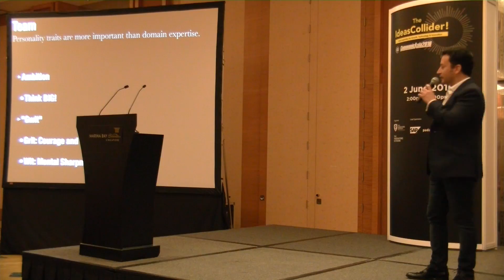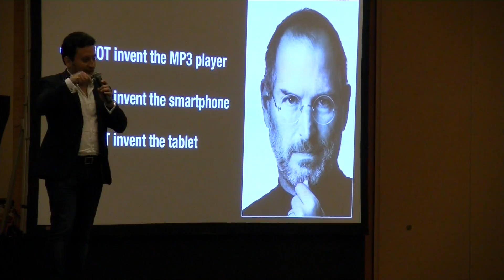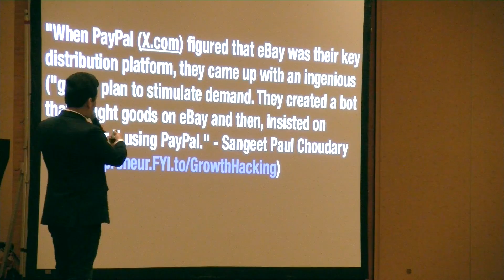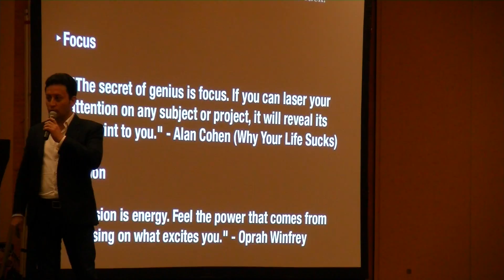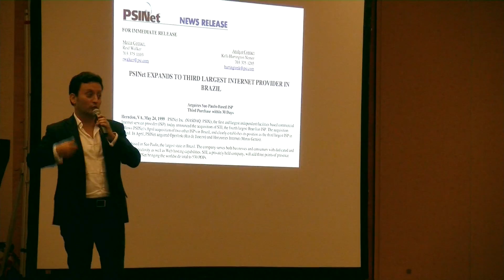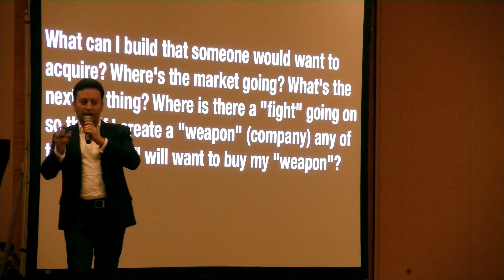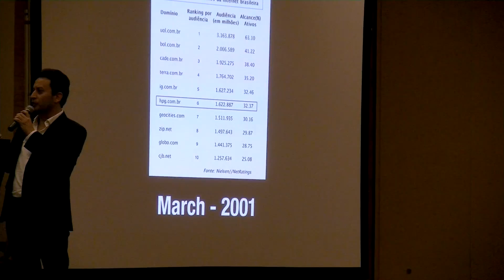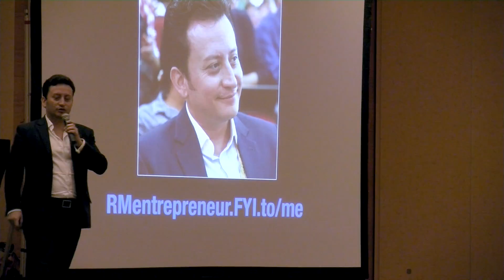How to go from starting up to exit in 18 months ?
presented by Rodrigo Martinez, Internet Pioneer, Serial Entrepreneur, Founder of FYI.to
Date: 2 june 2016 - Tic@CommunicAsia